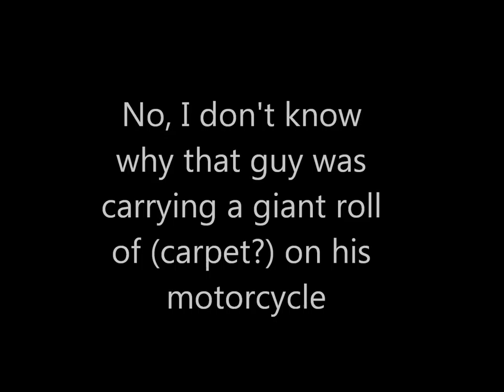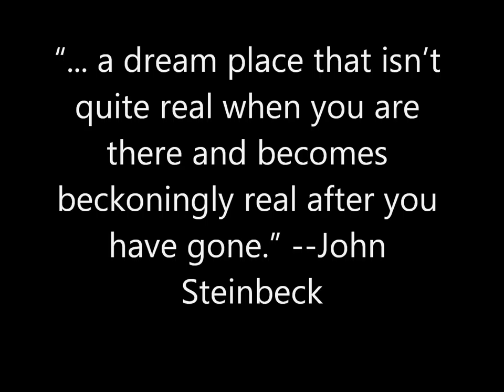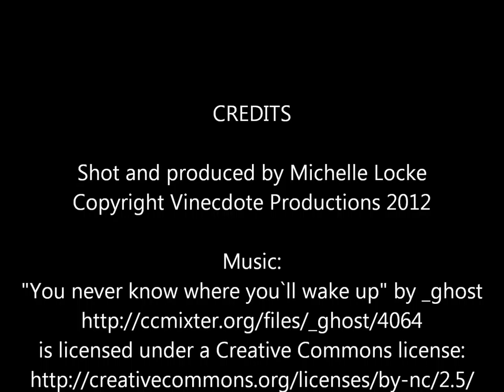Italy, A Feast for the Senses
Slideshow of must-see spots in Rome, Perugia and the Amalfi Coast.